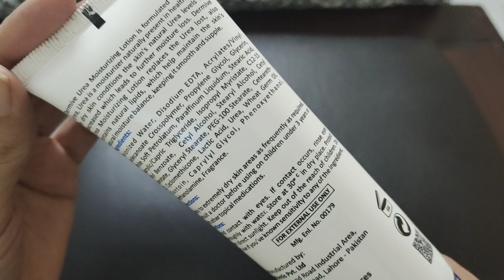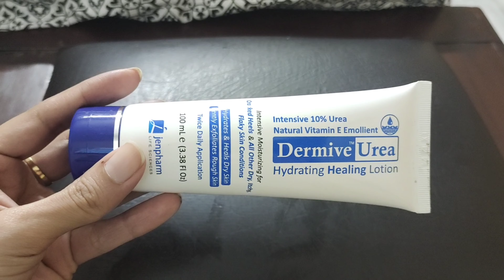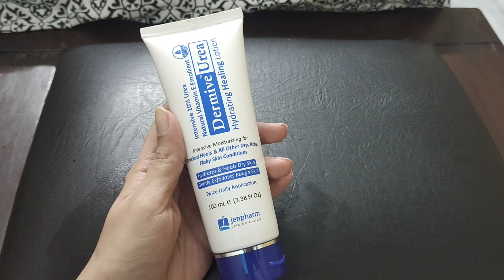JENPHARM moisturizer review/Dry skin moisturizer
Formulated with 10% urea and Vitamin E, this moisturizer hydrates the skin to its core!

Treats Eczema, Corns, Callus & Psoriasis
Heals Cracked Heels by 98%
Relieves Itching & Soothes Skin
Suitable For:

Normal, Dry & Sensitive Skin Type

When To Apply:

AM and PM
KEY INGREDIENTS

Urea
Vitamin E
White Soft Paraffin
Glycerin
Allantoin
Lactic Acid

Stop baths and showers from worsening dry skin. When the humidity drops or your skin feels dry, be sure to:

Close the bathroom door.
Use warm rather than hot water.
Limit your time in the shower or bath to 5 or 10 minutes.
Wash with a gentle, fragrance-free cleanser.
Apply enough cleanser to remove dirt and oil, avoid using so much that you see a thick lather.
Blot your skin gently dry with a towel.
Slather on the moisturizer immediately after drying your skin.